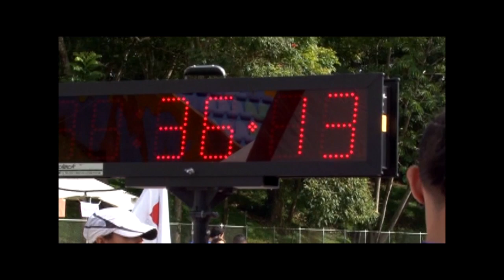Segunda Carrera UCR 10K